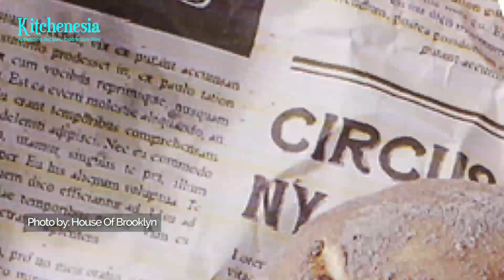House of Brooklyn, When Pastries Are Treated Like a Work of Art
'Tis the season for roasting chestnuts, wrapping presents, and making some mouth-watering pastries and desserts for Christmas. Talking about the last part, we just found a brand new pastry shop named House of Brooklyn. And yes, you can't find it anywhere because it is only available online.
Find out how House of Brooklyn exceeds our expectations with unique presentation and mouth-watering tastes!

About Kitchenesia:

Enjoy the best of Indonesian cuisine right on your fingertip! Follow our hotel and restaurant recommendations for your memorable journey learning the richness of Indonesian cultures. Get inspired by prominent figures in the food industry on our exclusive interview series. Kitchenesia is available on a website, Instagram, and Youtube.
Kitchenesia understands that the COVID-19 pandemic has affected our access to markets, restaurants, hotels, and other establishments. Keep in mind that every content is made by following tight protective measures, and currently our crew works safely at home. Kitchenesia encourages you to practice self-quarantined and social distancing to limit the pandemic spreads. We hope our content can be entertaining distractions from negative news. Also, we want to help f&b and hotel industries in Indonesia to chin up and rise again.

A Member of GRID NETWORK